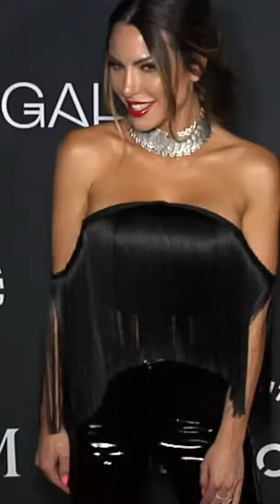Elizabeth Smith MAXIM Magazine Sept:Oct Issue Release Party Red Carpet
Elizabeth Smith @iamelizabethsmith on the red carpet at the MAXIMMagazine​ Sept/Oct Issue release party held at Nightingale in Los Angeles, California USA on September 28, 2019